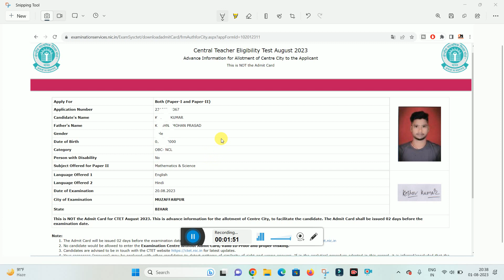CTET Exam City Kaise Dekhe | How To Check CTET Exam City 2023 | CTET Admit Card 2023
Hi
Dosto Aaj Ki Is Video Me Maine Aapko Ye Bataya Hai CTET Exam City Kaise Dekhe | How To Check CTET Exam City 2023 | CTET Admit Card 2023 Ummeed Hai Aapko Ye Video Bahut Pasand Aayegi

Important Vidoes-